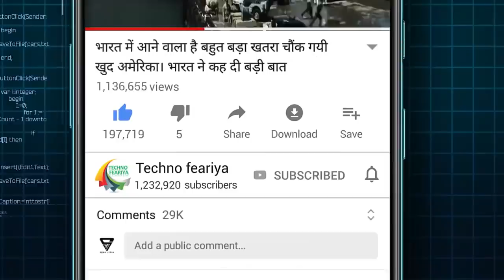भारत के ऐसे बहादुर रेजिमेंट जिसे देख आप गर्व करेंगे | दुश्मन इन्हे देख के उलटे पैर भाग जाते हैं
भारत के ऐसे बहादुर रेजिमेंट जिसे देख आप गर्व करेंगे |
दुश्मन इन्हे देख के उलटे पैर भाग जाते हैं
Rajput Regiment | Jat Regiment | Sikh Regiment | Parachute Regiment | Gorkha Regiment | Indian Army |